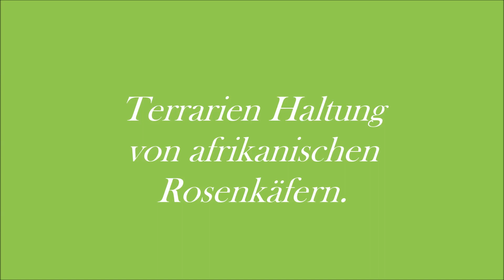Haltung und Zucht von afrikanischen Rosenkäfern.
Hier seht ihr ein ganz normalen Käfer Alltag 😀